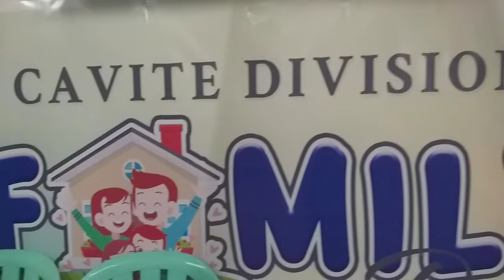KDR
Salamat po sa Dios at nagkita po tayo ng mukhaan.